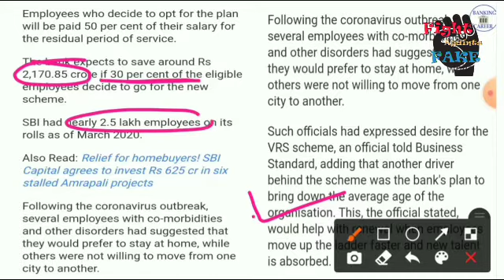Guarantee Guarantee11000 SBI Vacancies ||100% Guarantee||New VRS Scheme